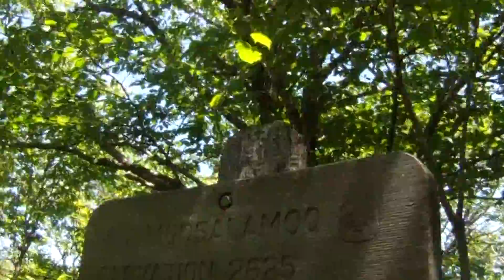Summiting Mt. Moosalamoo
Join the Branchburg Boys and I as we embark on an epic journey to the top of one of Vermont's premiere forests.

Songs:
Peter and the Wolf
Dispatch - Whirlwind
Die Atzen - Disco Pogo